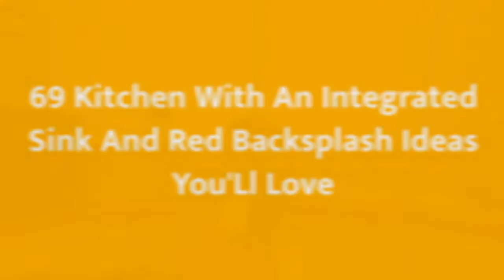75 Kitchen With An Integrated Sink And Red Backsplash Design Ideas You'll Love 🟡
0:00:00 - Intro
0:00:12 - Kitchen With An Integrated Sink And Red Backsplash Design Ideas You'll Love: Inspirations 1 to 25
0:03:01 - Kitchen With An Integrated Sink And Red Backsplash Design Ideas You'll Love: Inspirations 26 to 50
0:06:02 - Kitchen With An Integrated Sink And Red Backsplash Design Ideas You'll Love: Inspirations 51 to 75